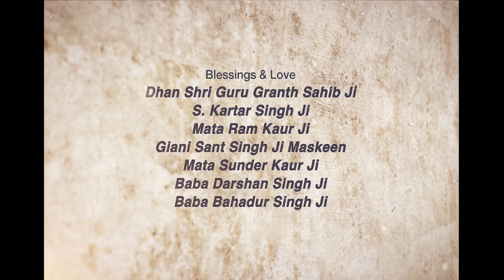Haad Mahine Di Sangrand ~ ਹਾੜ ਮਹੀਨੇ ਦੀ ਸੰਗਰਾਂਦ | Giani Sant Singh Ji Maskeen Katha | Gyan Da Sagar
Maskeen Ji
Haad Da Mahina
Sangrand Da Dihara